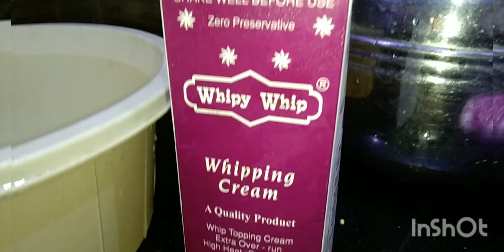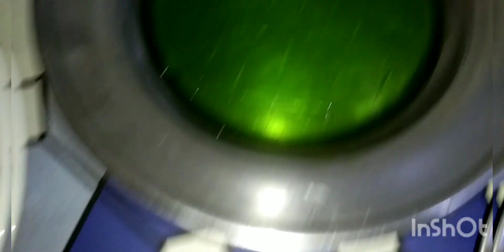fruit cream Iftar recipe by talented hands#whippedcream#jelly#fruits#apple#chiku#graps#banana